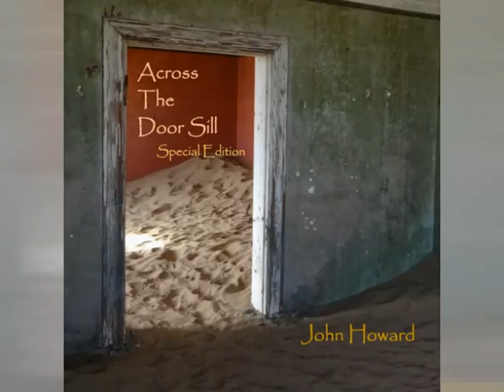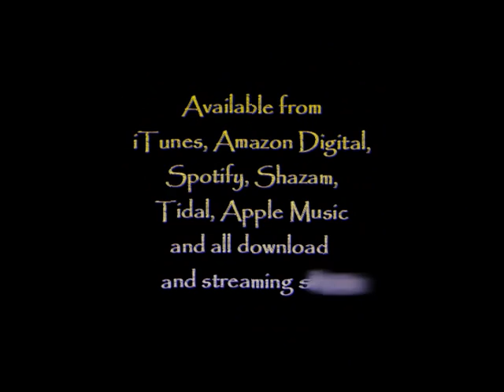John Howard - Emerging (Piano Piece in D Flat) - from 'Four Piano Pieces' E.P.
Emerging (Piano Piece in D Flat) is from John Howard's album 'Across The Door Sill (Special Edition)' and also featured on the E.P. 'Four Piano Pieces', both of which are available across all digital platforms.